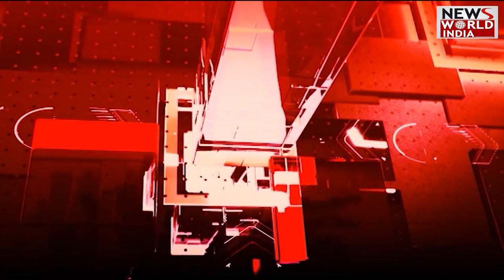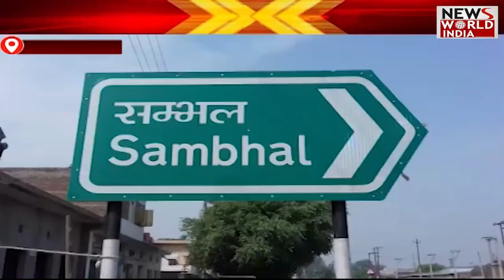देश विदेश की सभी बड़ी खबरें LIVE | Latest News | Hindi News | Breaking News । News World India